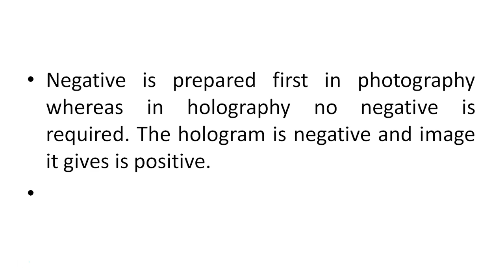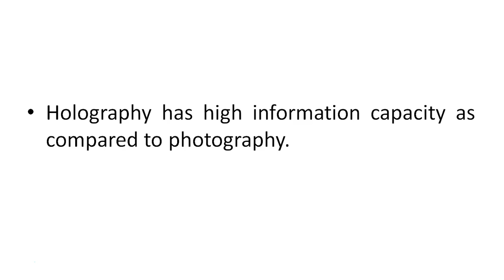Difference between holography and photography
This video lecture will explain the difference between holography and photography